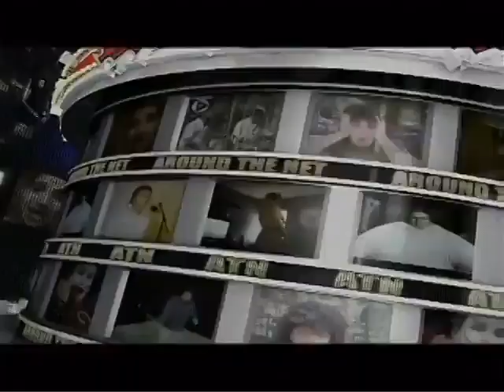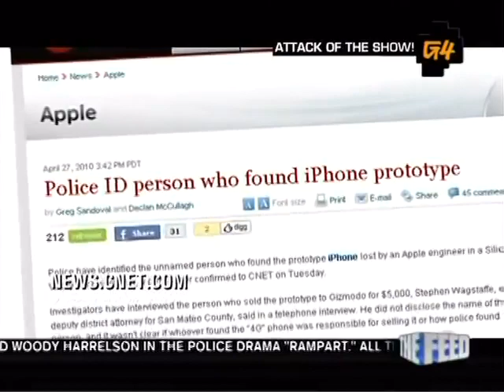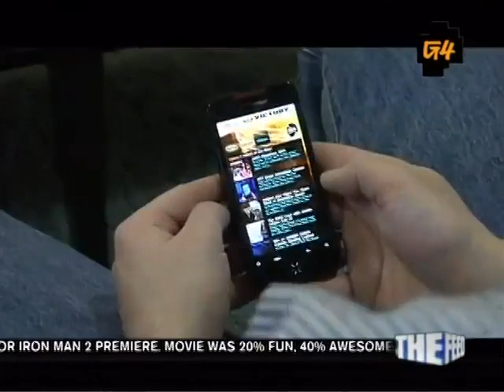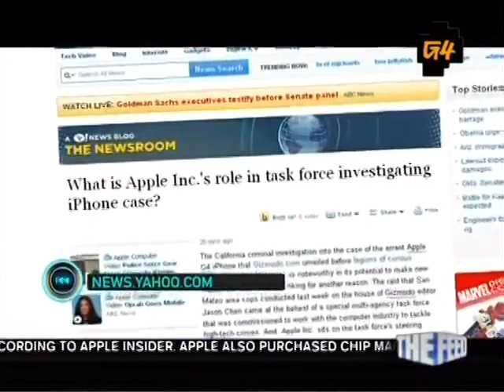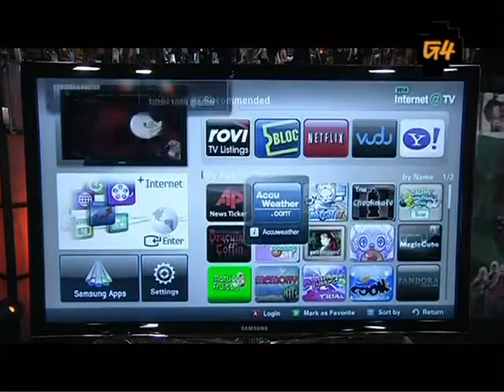Attack of the Show - Episode 1200 (4/28/2010)